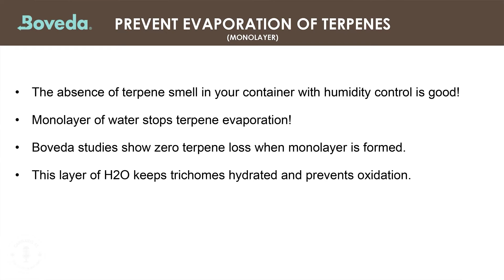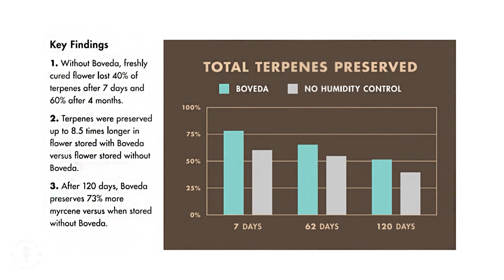Does Boveda Steal Terpenes?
Drew Emmer, Scott Swail and Brian Rice from Boveda dispel the myth that Boveda packages leech terpenes from cannabis, citing studies, science, and facts.